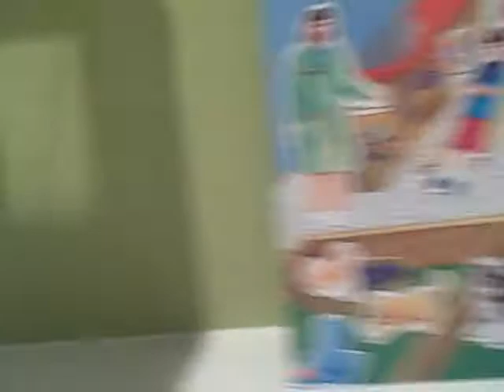CHARLEY DENNY TOUR OF HER PLAYROOM AND ARTWORK